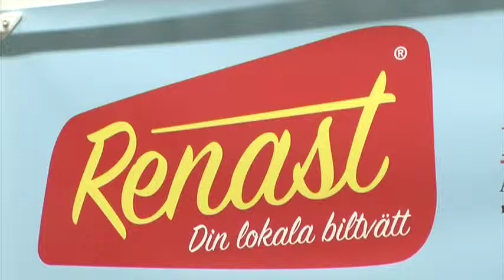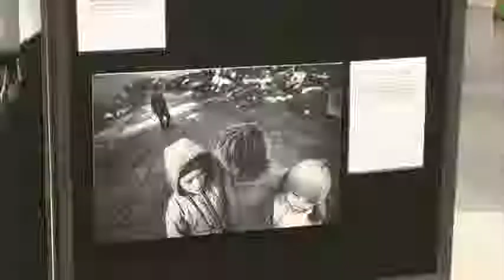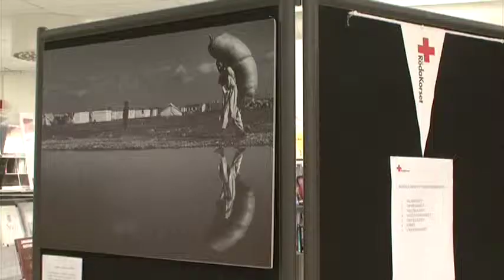Toretv se 2015 02 07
Toretv.se V 07 Reklam , Helinsbil.se , Inner , Renast , Tore tar bilder , Lyssna och Njut , Reportage från frukostmötet med Lars Skarke jobbade med Björn Borg ,  Fredrik von Essen Skokloster Värdshus , En foto utställning på biblioteket Fridegård , ett nytt toretv.se redan på måndag..